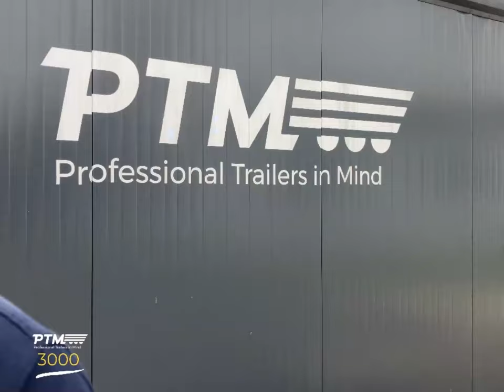3000 przekazanych produktów - dziękujemy wszystkim naszym klientom!